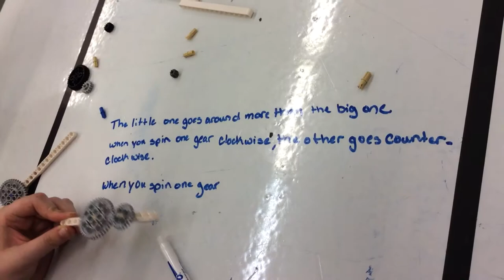Gear Turning Explanation